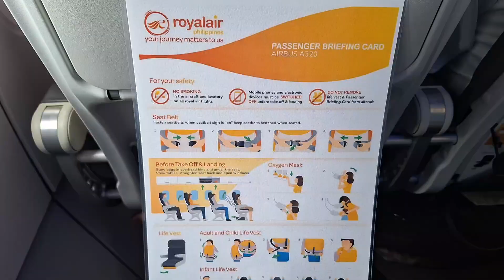Royal Air Philippines | Trip Report Trailer | MNL ~ CJU | Airbus A320-200: RP-C7936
For now, I have decided to temporarily pause the editing of this video so I can focus on my channel's rebrand promotional videos. And with a style of the videos appearance.